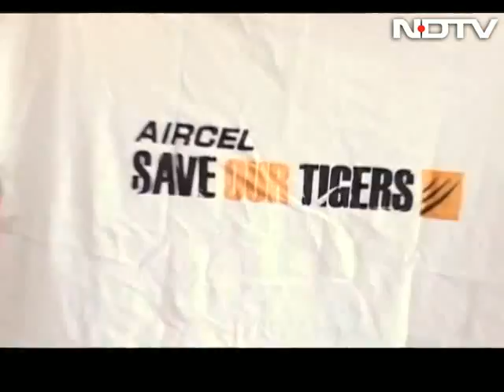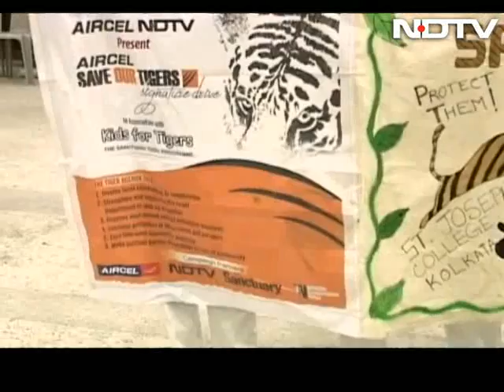World Tiger Day: Art competition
Children from New Delhi, Kolkata, Chennai, Bangalore, Mumbai and Sawai Madhopur painted to raise awareness about saving the tiger. Eminent personalities too came out in support of the cause in each of the six cities and boosted the morale of the children. Even as the budding young artists captured the cause on the canvas, the focus of the campaign was to draw attention to the six-point tiger agenda and to garner as many signatures as possible from people as part of the Save Our Tigers Signature drive. The Tiger Agenda with all the signatures will be taken to the state governments to be implemented and help save our National animal.